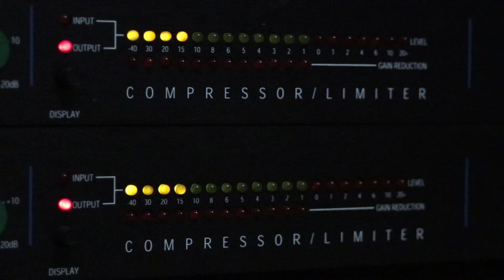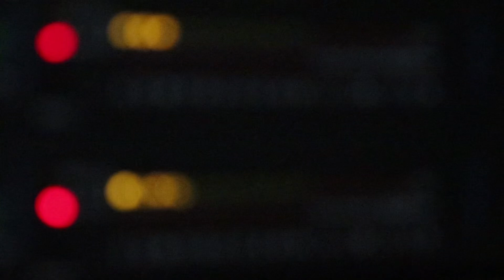Album Alive 2024 - Expandable